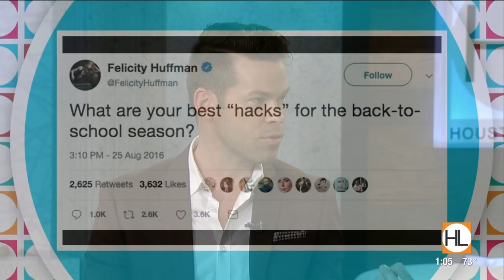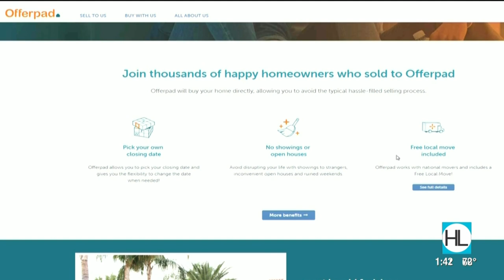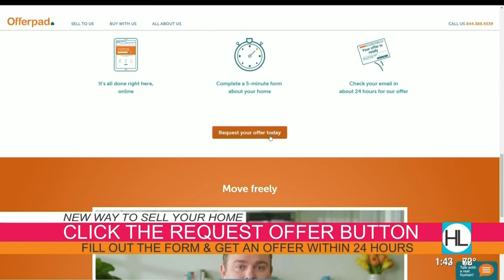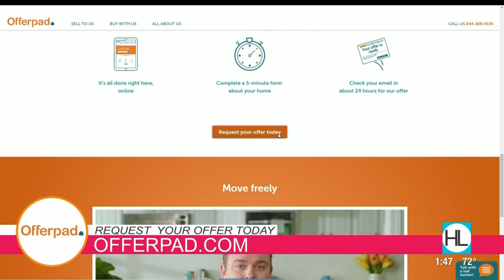Houston Life: March 13, 2019 | KPRC 2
On today's episode of Houston Life, KPRC 2's Christine Noel fills in Courtney Zavala's seat at the Host Chat desk. Plus, we've got do-it-yourself hair masks and a special performance by America's Got Talent Champions' finalist, Kechi Okwuchi.